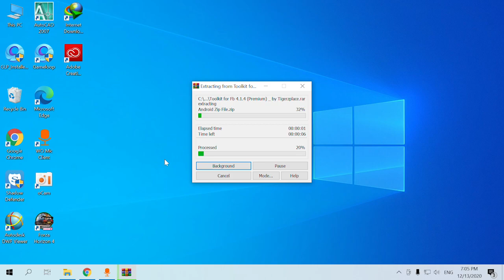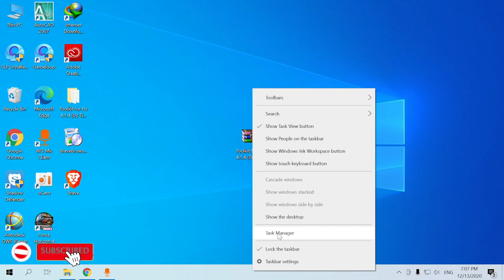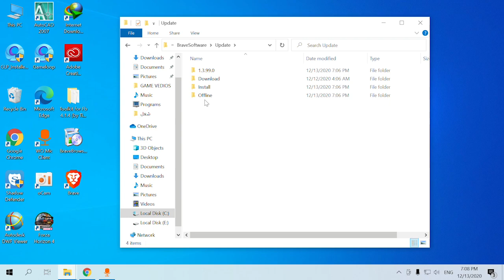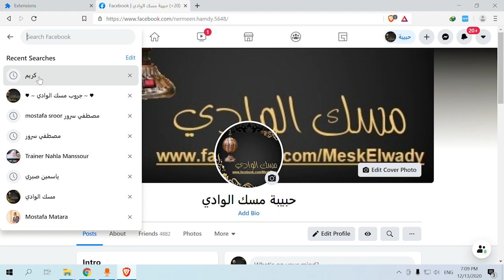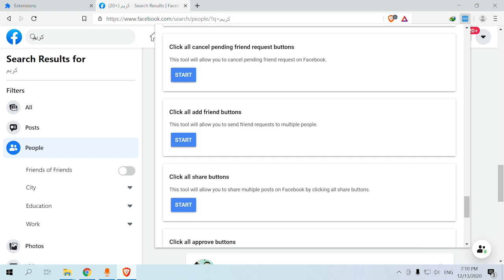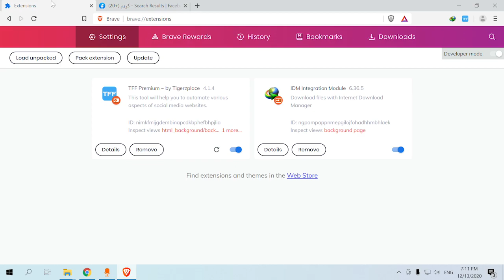طريقة زيادة عدد اعضاء جروب او صفحة الفيس بوك 🔥 بسرعة كبيرة 🔥 و بطريقة قانونية وصادقة 100% 🔥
لينك تحميل الأداة والمتصفح المستخدمين في الشرح
حمل المتصفح Brave من هنا [ الاداه المدمجة مع الملف المضغوط لا تستخدمها لان تم تحديثها ]

تم تحديث الاداة .رابط التحميل بعد التحديث (تم تعديل الرابط)

كلمات دلالية

زيادة عدد اعضاء صفحة الفيس بوك
كيفية زيادة عدد الاعضاء
برنامج لزيادة عدد الاعضاء بالفيس بوك
اداة ةزيادة عدد الاعضاء
Toolkit for Fb 4.1.4 (Premium) _ by Tigerzplace
اداة Toolkit for Fb 4.1.4  للفيس بوك
زيادة اعضاء جروب الفيس بوك
زياده اعضاء جروب فيس بوك
برنامج زيادة اعضاء جروب الفيس بوك
طريقة زيادة اعضاء جروب الفيس بوك
طريقة زيادة اعضاء جروب الفيس بوك 2016
زيادة عدد اعضاء جروب الفيس بوك ( وهم ليسوا اصدقائك)
برنامج زيادة اعضاء الجروب
زيادة عدد اعضاء الجروب من قبل جوكر بغداد الجديدة
زيادة الاف الاعضاء علي جروب الفيس بوك في دقائق 2017
زيادة الاف الاعضاء الي جروب الفيس بوك في دقائق
أسهل طريقة لزيادة اعضاء أى جروب تريد
تزويد اعضاء الجروب لحد مليون عضو عن طريق التبادل
أسهل طريقة لإضافة الأصدقاء إلى الجروب بضغطة واحدة
 كيف زيادة اعضاء الكروب الى خمسين الف حصريا
إضافة أشخاص إلى مجموعتك - مساعدة مجموعات - Google Support
كود جديد لعمل اشارة لجميع أعضاء مجموعة على منشورك في الفيسبوك
زيادة اعضاء الجروب 2017 مضمونة %100
زياده اعضاء الكروب بنقره واحده
زيادة الاف الاعضاء علي جروب الفيس بوك في دقائق
حصول على الاف الاعضاء لجروبك في الفيس بوك وهم ليسوا اصدقائ